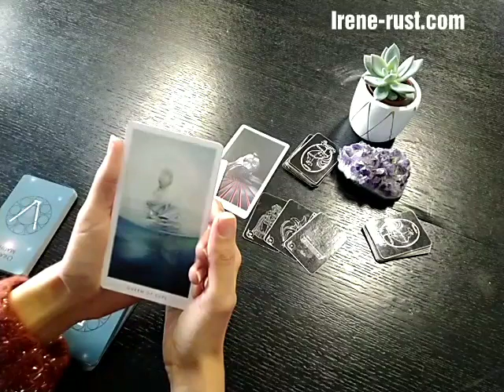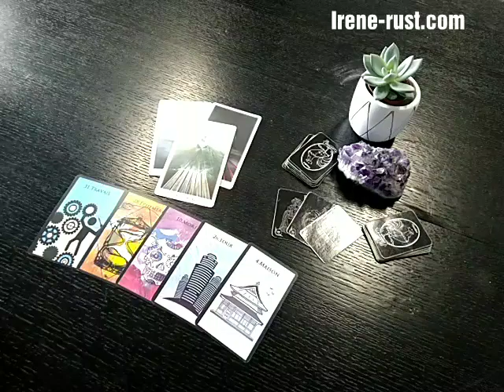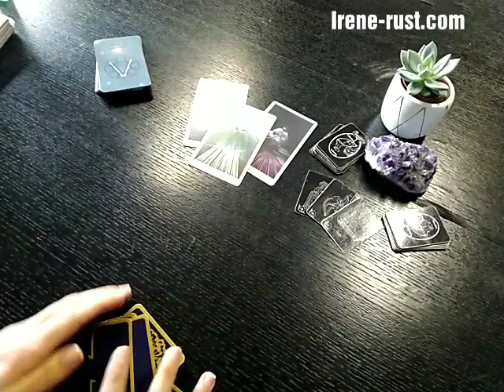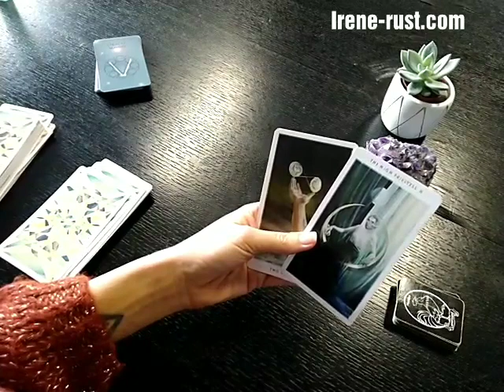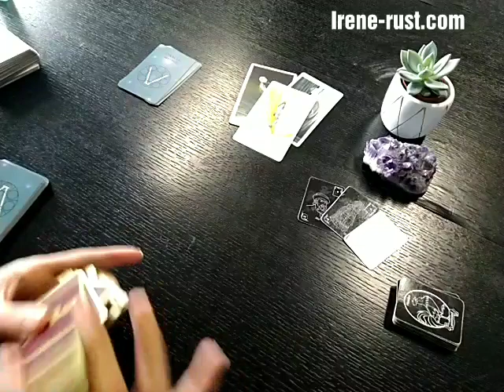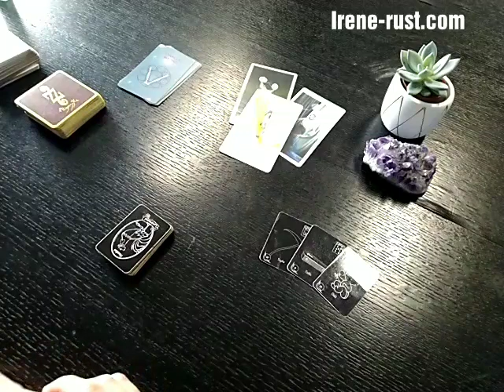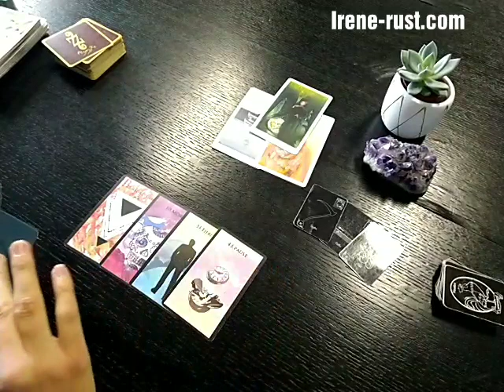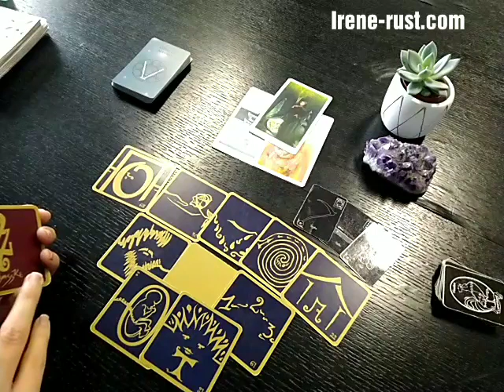SAGITTAIRE 2020 I VOUS PERCEZ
Votre guidance sentimentale. J'aborde les énergies  ,professionnelle et financière avec le tarot, le maüho et d'autres jeux selon le tirage.
Si vous êtes en couple, célibataire ou en triangulaire le tirage sentimental et relationnel vous correspond aussi!
Que vous réserve l'année 2020!! Ma lecture intuitive
N'hésitez pas à regardez un autre signe astrologique, votre ascendant, signe lunaire.

Pour cette vidéo seul janvier, février et mars y sont représentés.
Je vous invite donc à aller voir votre horoscope chaque mois pour un tirage général et sentimental plus complet.